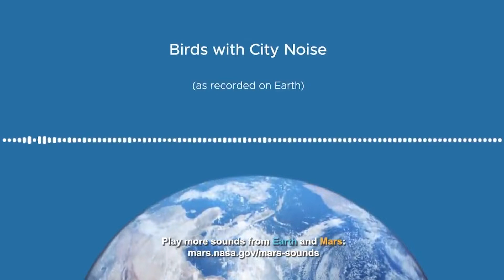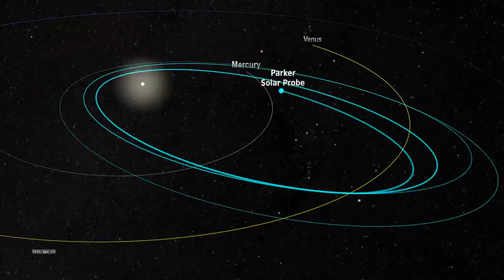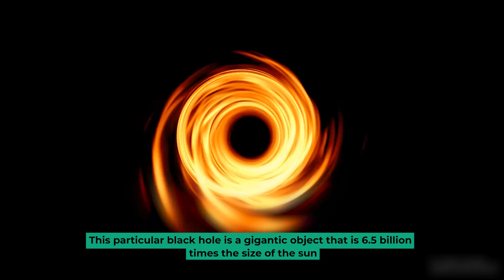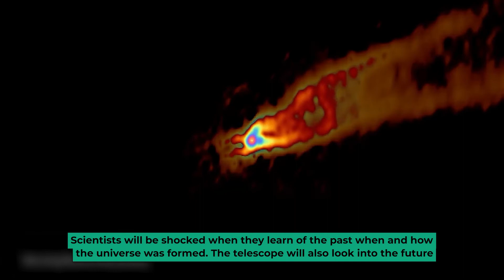Elon Musk Terrifying Discovery in Space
In this video you will see which terrifying discovery Elon Musk has made.

If you want to help us produce more similar content, please consider liking the video!

Tesla Insider is about the latest news on both Elon Musk and Tesla. Tesla is one of the fastest growing car companies ever and with their green and sustainable plans for the future, they have gotten quite the reputation.
Tesla is always developing new technology, releasing new car models or updating their current models and systems. This is a technological development with potentially huge possibilities for the future of the car industry but also much more than that.
So, if you want to stay updated on all these news and updates (but also Tesla rumors for the future), then make sure to give our channel a look!